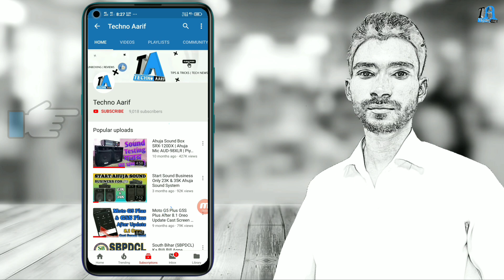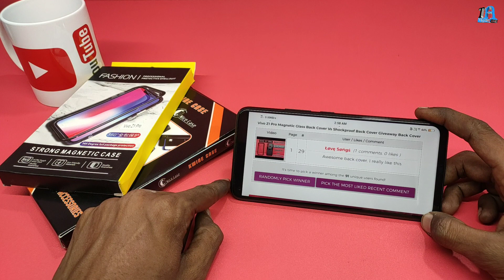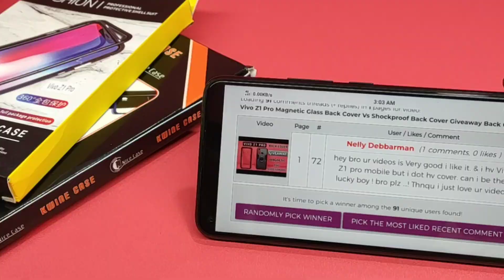Vivo Z1 Pro Back Cover Giveaway Result Magnetic Case & Shockproof Case Giveaway Result Announce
Hello Friends Techno Aarif Youtube Channel Me Aapka Bahut Bahut Swagat Hai To Aaj Hum Baat Karne Waale Hai Vivo Z1 Pro Back Cover Giveaway Result Announce Ke Baare Mein To Is Video Mein Vivo Z1 Pro Back Cover Ka Giveaway Result Announce Kiye Hai To Agar Aap Bhi Giveaway Me Bhag Liye The To Is Video Ko End Tak Jaroor Dekhiye Ho Sakta Ki Aap Hi Winner Ho.

My Gears👇
Camera-Moto G5 Plus
Mic-Boya By M1